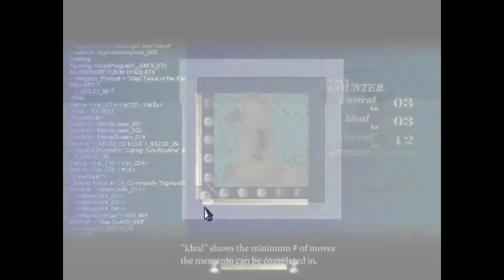Let's Stream To The Moon: Part 5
Ooooh this game is sad! Why is this game sad!?